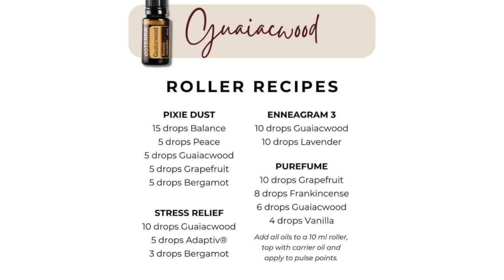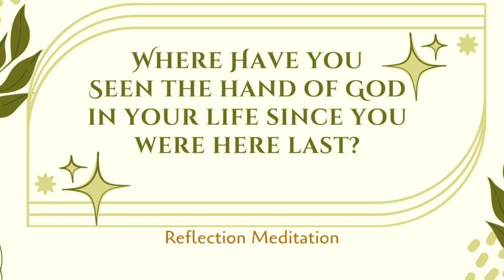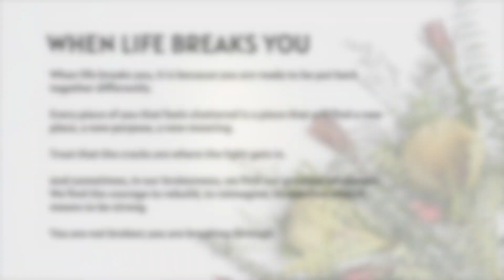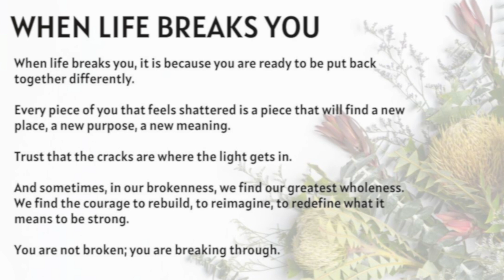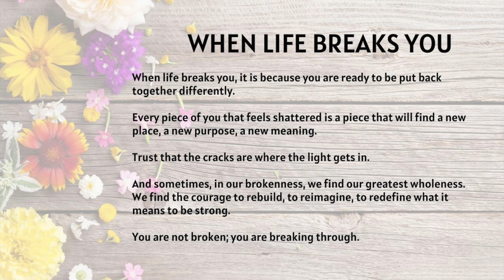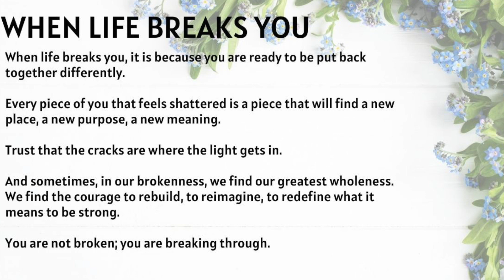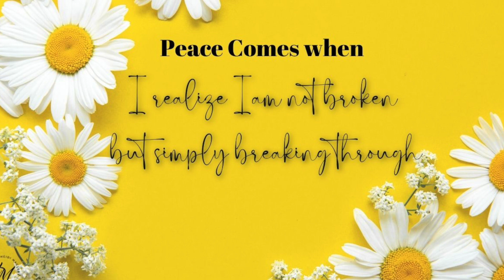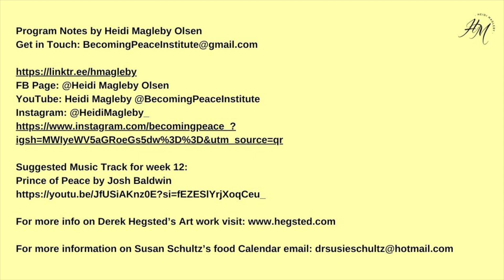Day 262 When Life Breaks You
Hello and welcome to day 262 Becoming Peace Meditation and Inspiration. The name of today’s session is WHEN LIFE BREAKS YOU! Todays’ session is a centering thought experience where a phrase or story is presented and you get to add, augment and learn from inspiration what the God of heaven wants to infuse into your heart for learning and growing.

*For information on Derek Hegsted fine art and the print

(Balance, Serenity, Adaptive Available Here)
Available Here)

(Anchor, Align, Arise, ShinRinYoku Forest Bathing Blend, Wild Orange, Cedar Wood, OnGuard HandMist Available Here)

Emotional Wellness Pack
(Cheer, Motivate, Forgive, Console, Passion, Peace
Available Here)

(Onguard Oil, Beadlets, Handwash, Softgels, and Hand Sanitizing Mist, Tea Tree, Oregano Touch, Breathe, Correct X, and Basil available here)